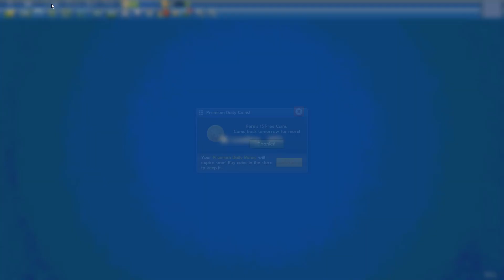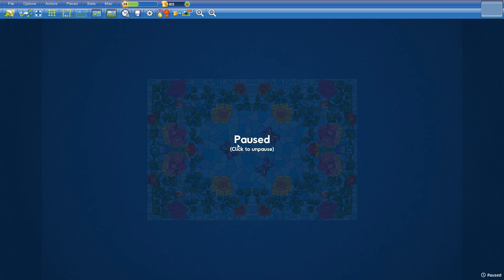Stained Glass Pattern in 18min4s